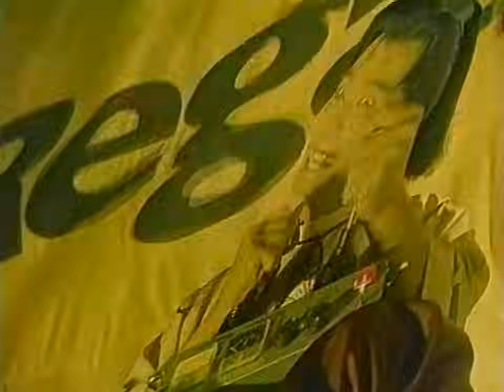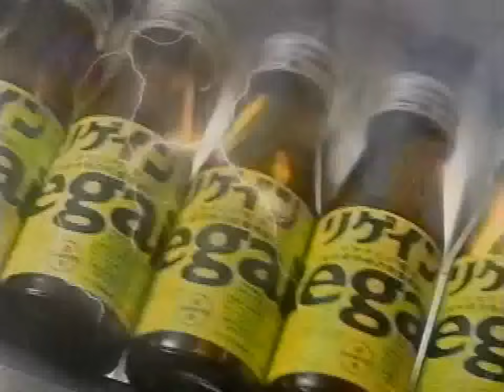【CM 1989-91】三共 Regain 24時間戦えますか 30秒×7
♪勇気のしるし